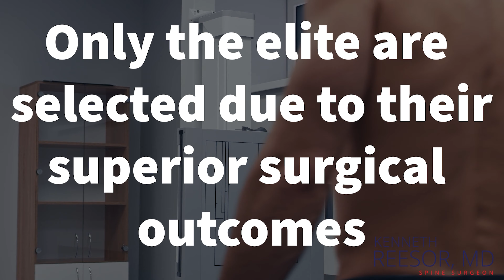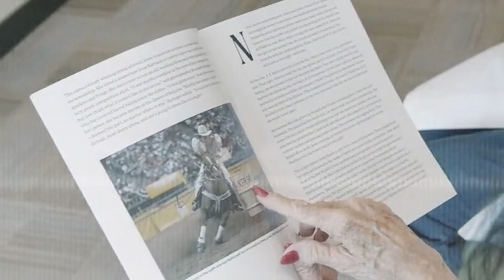Surgical Outbound Media